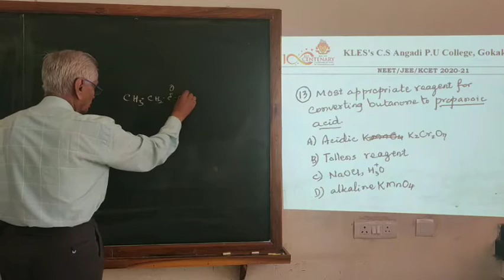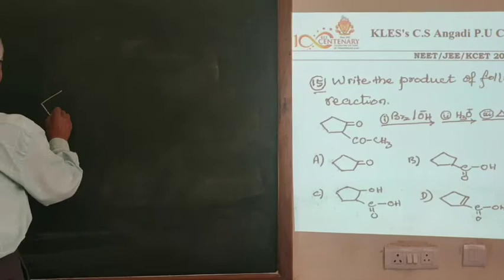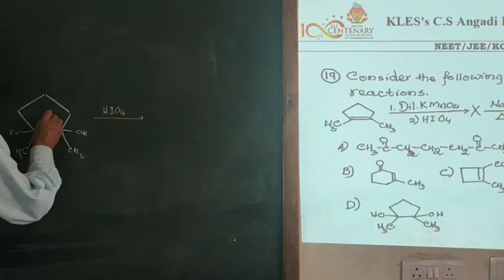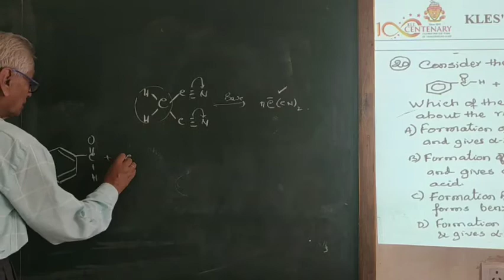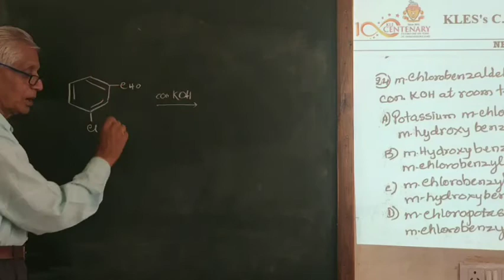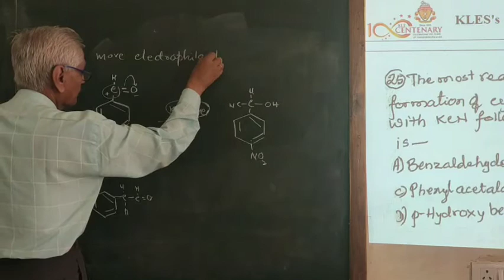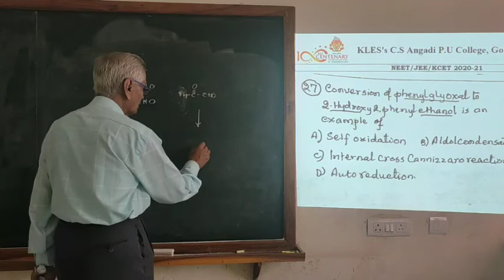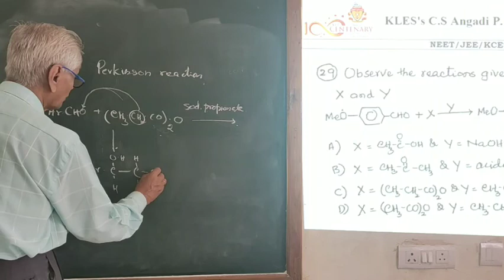CET/ NEET/JEE Crash Course by: Shri G M Andani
Aldehydes Ketones and Carboxylic acids (Part-2)